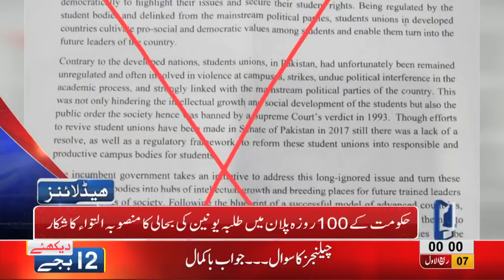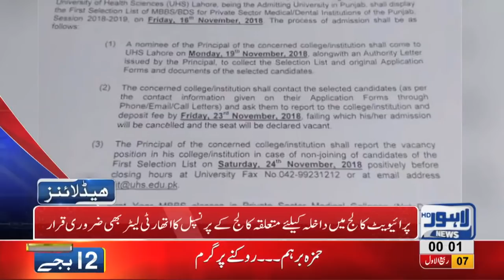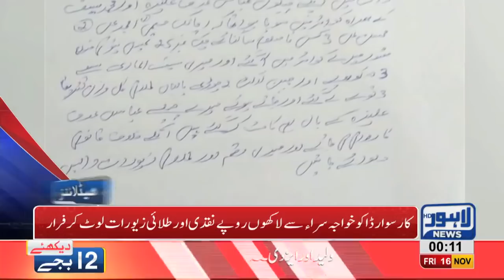12 AM Headlines Lahore News HD – 16th November 2018